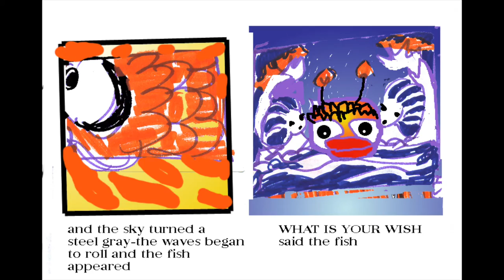The Fish Puppet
The Process of building a full formed molded plastic fish puppet